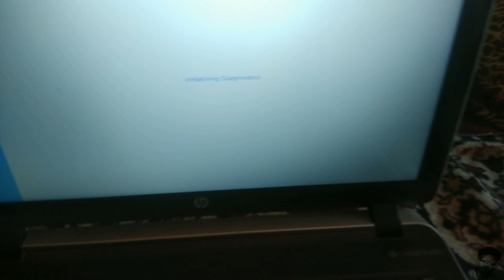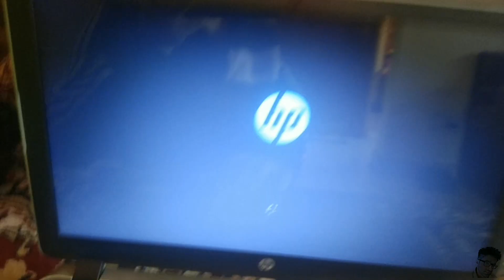WiFi Not Showing In Windows 10 | Method: 1/5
This video will teach you how to solve the 'WiFi Not Showing In Windows 10' issue with a few easy steps.

0:00 Shut Down Laptop/PC
0:16 Entering 'Startup Menu'
0:50 Run System Tests
1:28 Exit System Tests
1:46 WiFi Enabled